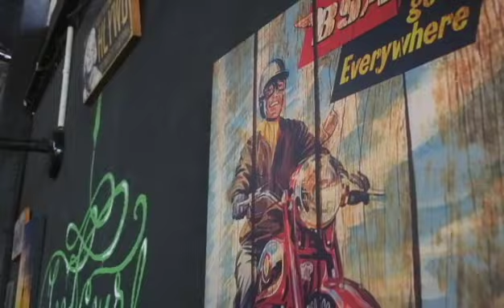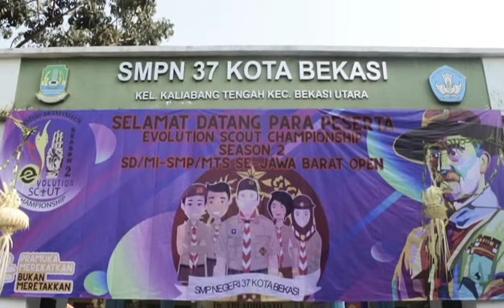Yearvid SMPN 37 BKS 2020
Thanks For SMPN 37 KOTA BEKASI
Angkatan 2020

Dear,
CREATIVE SHOOT